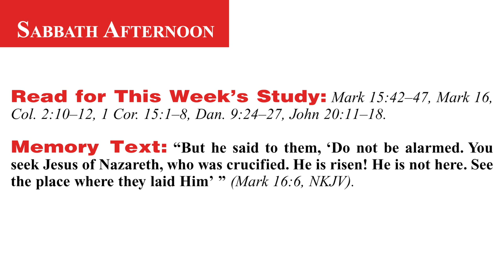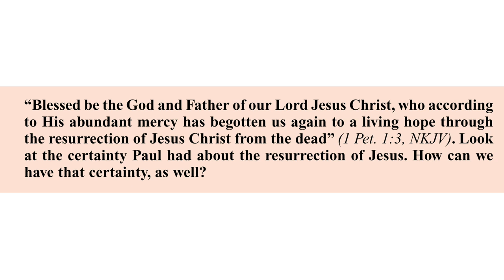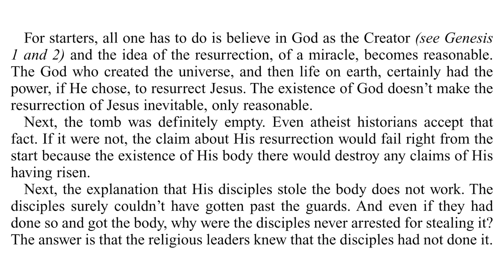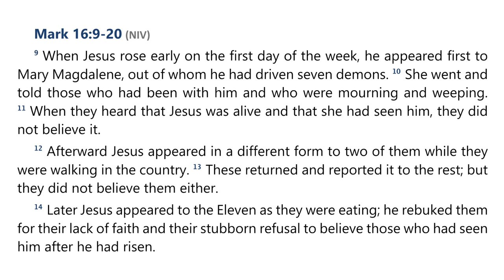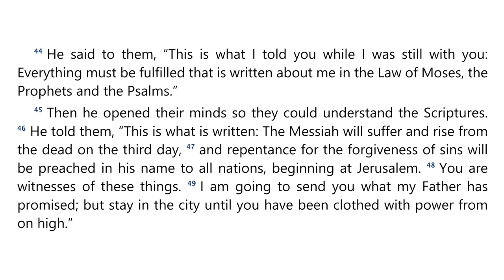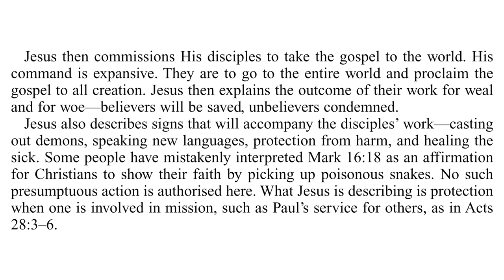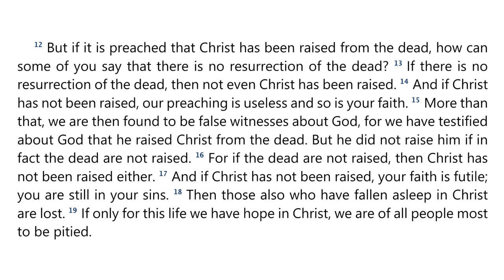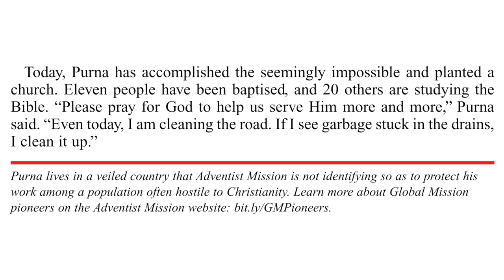2024 Q3 Lesson 13 – The Risen Lord – Audio by Percy Harrold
00:00 | Opening Prayer
01:56 | Sabbath Afternoon, September 21
04:23 | Sunday, September 22
10:53 | Monday, September 23
21:30 | Tuesday, September 24
26:53 | Wednesday, September 25
39:52 | Thursday, September 26
46:22 | Friday, September 27
58:20 | Inside Story

📖  Read for This Week’s Study:
Mark 15.42–47, Mark 16, Colossians 2.10–12, 1 Corinthians 15.1–8, Daniel 9.24–27, John 20.11–18